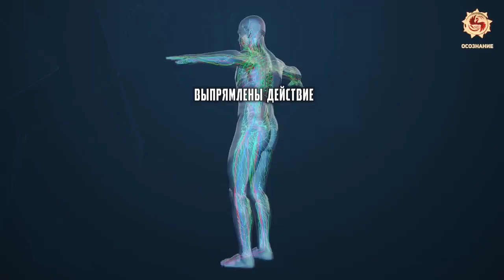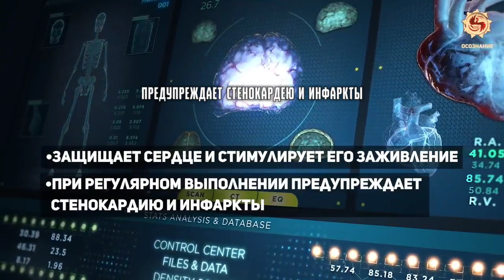Мудры для счастливой и здоровой жизни